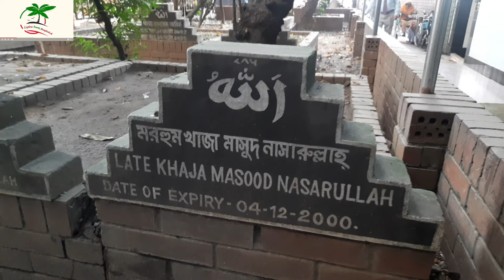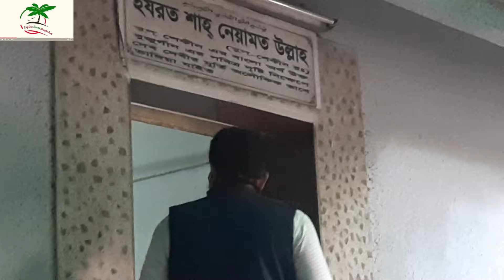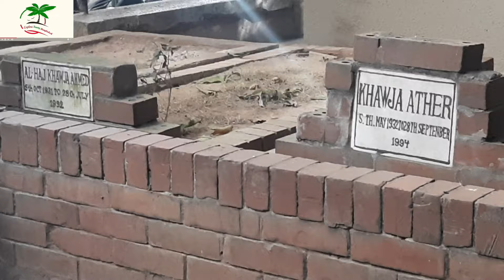Shah Jalal Dakhini Mosque|Motijheel|Dhaka|Bangladesh|Maruf Ahmed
৬৯)"দিলকুশা জামে মসজিদ"

১৪০০ শতাব্দীতে পীর আউলিয়ারা মদ্যপ্রাচ্যে থেকে এই উপমহাদেশে ইসলাম প্রচার ও প্রসার এর উদ্দেশে আসেন! মতিঝিল তখন অনেক নিরিবিলি পরিবেশ ছিল!ওই সময় উনারা চিরস্থায়ীভাবে এইখানে বসবাস করতে শুরু করেছিল!হাজরাত শাহজালাল দাখিনি গুজরাট থেকে তখন ঢাকায় এসেছিলো!তিনি এবং তার অনুসারীরা ওই সময় মতিঝিলে স্থানীয় আদিবাসী বাঙালিদেরকে ইসলাম শিক্ষা দেয়া শুরু করেন সুলতান শামসুদ্দীন ইউসুফ  সাহার আমলে! দাখিনি সৎ,নিষ্ঠাবান,সত্যবান,বাস্তববাদী,অকৃত্তিম,খাঁটি মানুষ ছিলেন!ধর্মের জন্য তিনি নিজের প্রাণ নিবেদন করেছিলেন! সুলতান শামসুদ্দীন সাহার সঙ্গে উনার নানা কারণে সংঘাত বেঁধে যেত!তার নির্দেশে দাখিনি ও তার অনুসারীদেরকে হত্যা করা হইয়াছিল!এই মসজিদটি মুঘল আমলে শাহজালাল দাখিনি নাম নির্মাণ হইয়াছিল!এর গম্বুজ তিনটা এই মসজিদের কোনায় ছোট মিনার আছে!এর আয়তন ৬০০০ বর্গফুট ও দেয়াল ৫ফুট উচ্চতা!এই মসজিদ প্রাঙ্গনে একটি সমাধি নির্মাণ করা হয়েছিল সেখানে শাহজালাল দাখিনি ও শাহ নেয়ামতউল্লাহ বুস্তাকীমকে সমাহিত করা হয়েছিল!এছাড়া মেহের বানু ও শওকত বানু ও এখানে সমাহিত আছেন!খাজা নাসরুল্লাহ,খাজা মাসুদ নাসরুল্লাহ,নবাবজাদী আহমাদি বানু ও খাজা আকতার এর গোরস্থান উনাদের সঙ্গে আছে!জাহানারা বেগমকে ও এখানে দাফন করা হইয়াছিল!মসজিদের ভিতরে ফার্সি ভাষায় লেখা ১টা শিলালিপি আছে!নবাব আহসানুল্লাহ অনেকবার এই মসজিদটি সংস্কার করেছিলেন!তিনি এর নাম দিয়েছিলেন "দিলকুশা জামে মসজিদ"!১৯৭২ সালে এই মসজিদটি "বঙ্গভবন জামে মসজিদ" নামে পরিচিতি লাভ করে !
তথ্যও ছবি:অর্পিতা হক